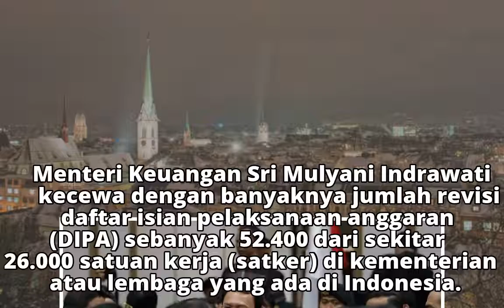Berita Populer: Jokowi Diminta Contoh SBY dan Fenomena Kuliner Guk-guk di Solo